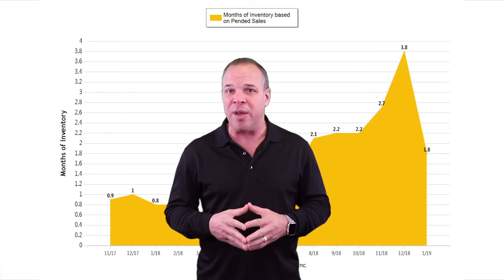Tony Meier & Team - Redmond Real Estate Market Update - Feb 2019